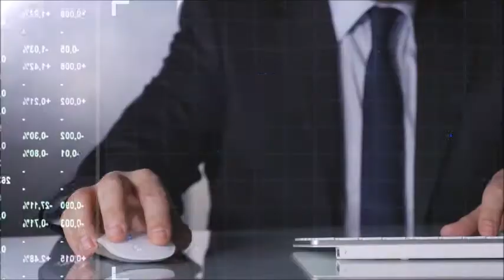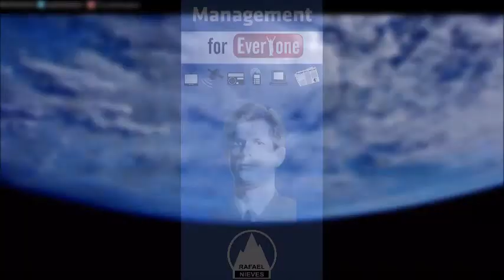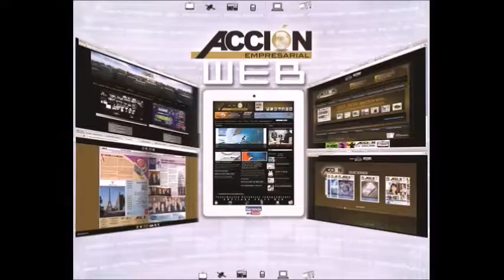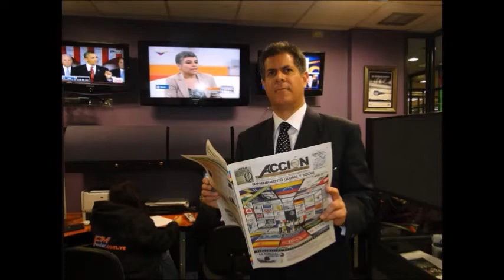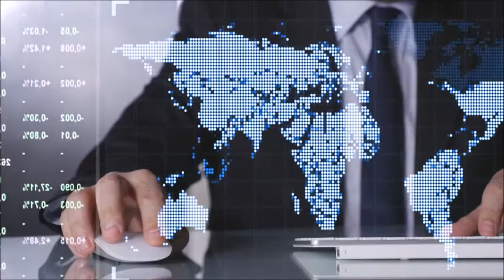NUEVA TRANSICION GERENCIA PARA TODOS MANAGEMENT FOR EVERYONE PROFESSOR RAFAEL NIEVES CONSULTANT